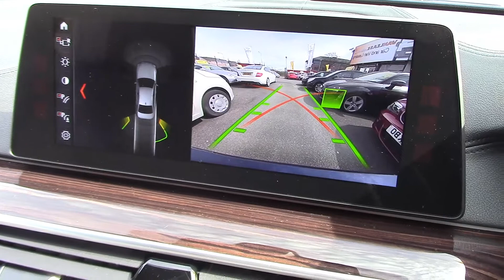Carlease UK |The new BMW 5 Series 2017| Best lease deals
The new BMW 5 Series is one of the many fantastic car leasing deals available If you are looking to lease a car or van, please feel free to visit our website and keep up to date with the latest car lease special offers.

If you have enjoyed this video blog from Carlease UK, don’t forget to check out some of our other pages, including:

Category
Autos & Vehicles
License